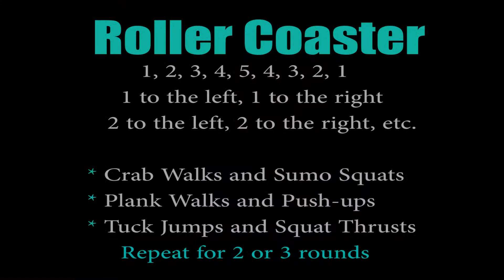Roller Coaster (A Fun Full Body Workout by MAX Training)